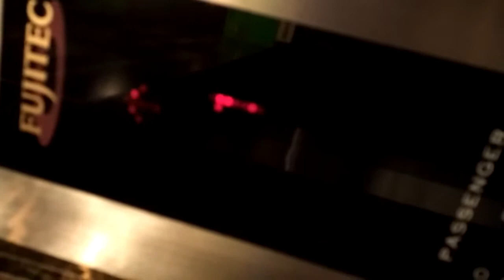Fuject Lift at Hotel First world in Malaysia.